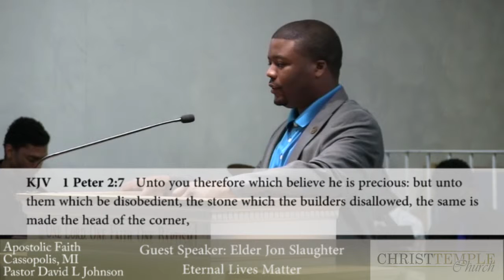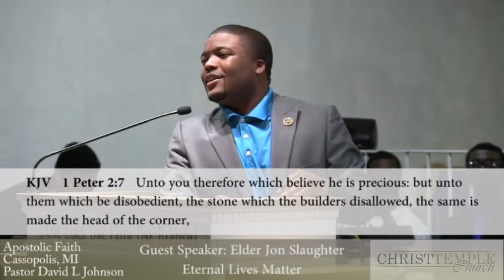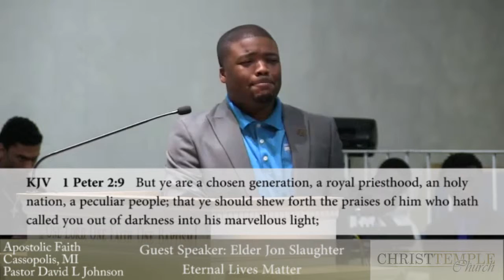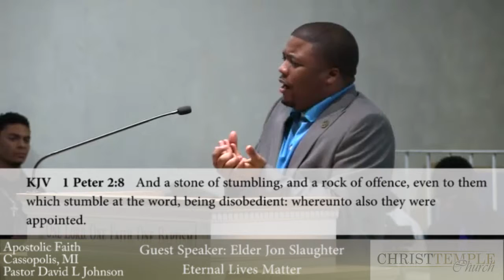Christ Temple Church's Young People's Service. Friday March 11, 2016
Young People's Service.  Guest speaker, Elder Jon Slaughter.  Host Pastor David L. Johnson of Christ Temple Church in Cassopolis, Michigan.